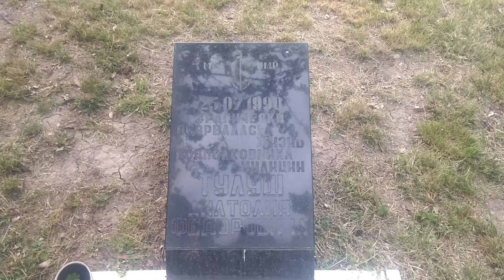Прогулка Бендеры район Пентагон 09 05 2023 год